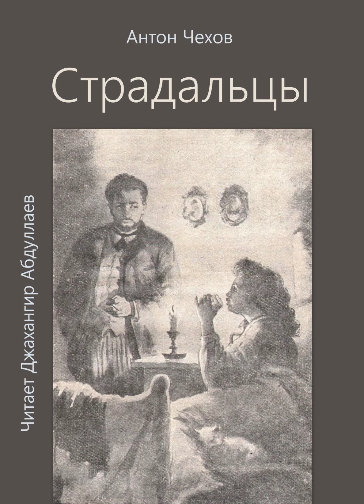Страдальцы (Чехов/Том5/Без муз) в исп. Джахангира Абдуллаева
Став ПОДПИСЧИКОМ канала "Аудиотека Всемирной Литературы" в Boosty, ты сможешь финансово поддержать авторский проект "Аудиотека Всемирной Литературы", а это значит, что у тебя будет больше возможостей слушать, во-первых, самую хорошую аудиолитературу, а, во-вторых слушать полноценные версии аудиокниг и аудиосборников отечественных и зарубежных классиков.